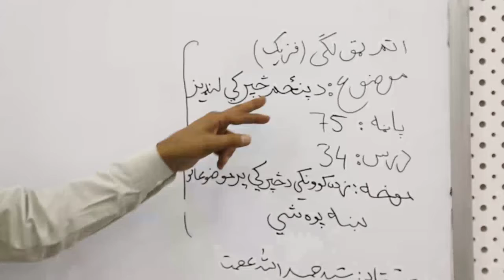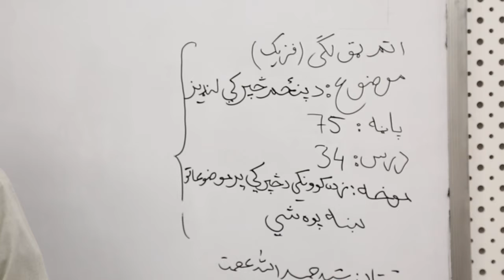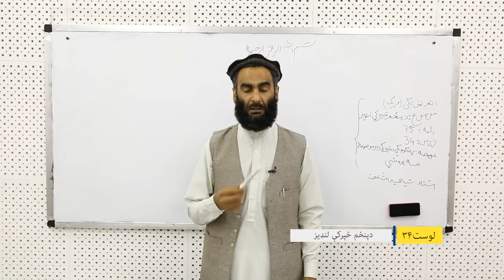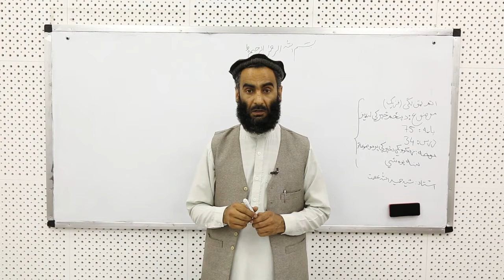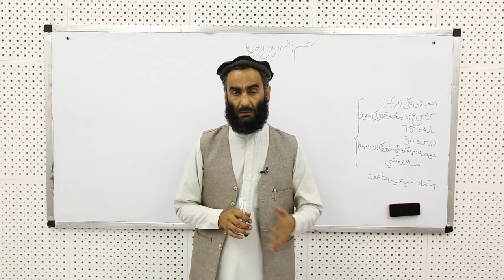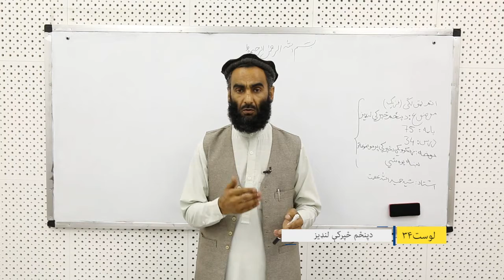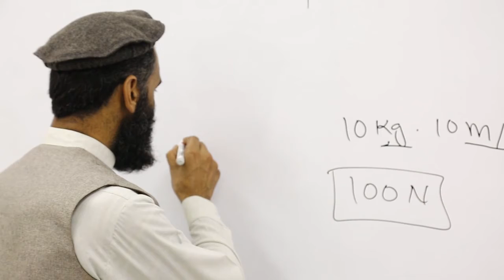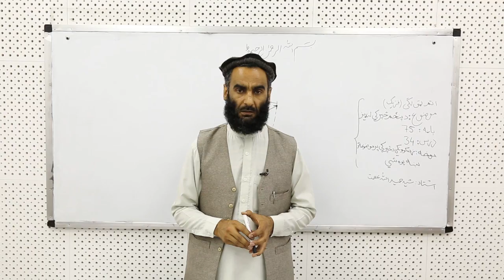اټم ټولګی فزیک لوست 34 د پنځم ځپر کې لندیز